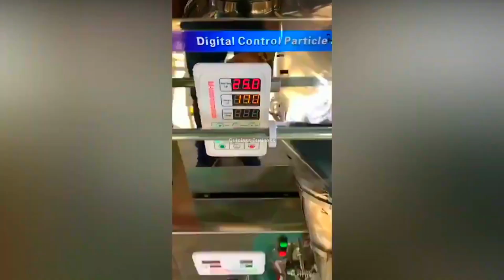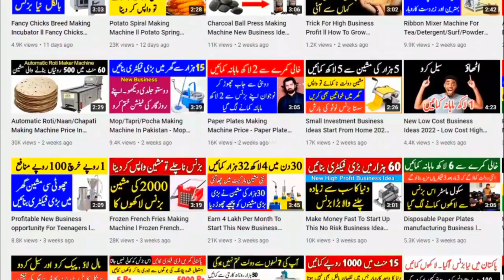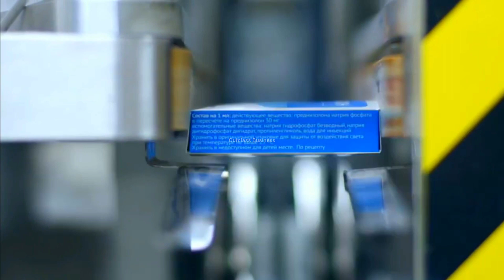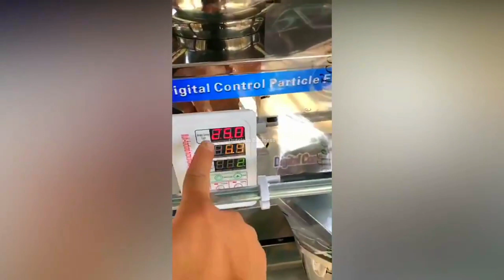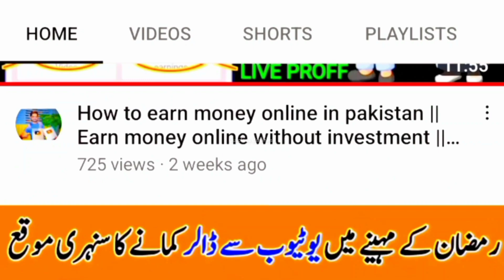Small Business Ideas With Low Investment 2023 ll Small Business Ideas With High Profit 2023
This Video I Will Tell You About Small Business Idea Start From Home With Low Cost .This Business Also Start Online For Make Money From Home. Selling These Products On Alibaba Store, Amazon Wholesale And Facebook Marketing. Really You Can Get Best Result By Selling Products Online.

outclass business, how to earn money online in pak to start this new business,